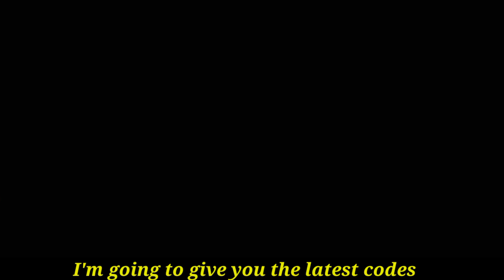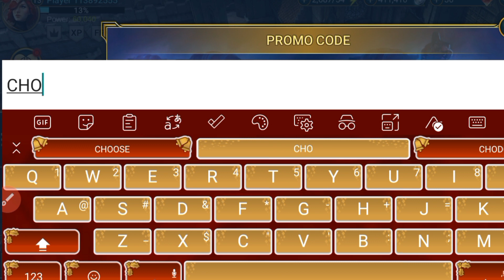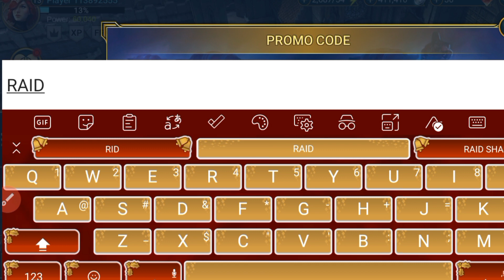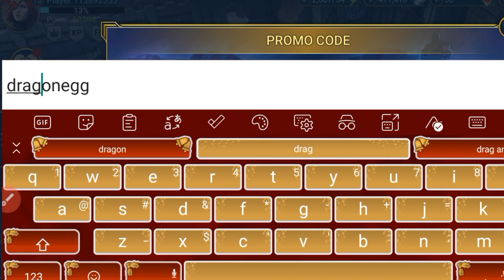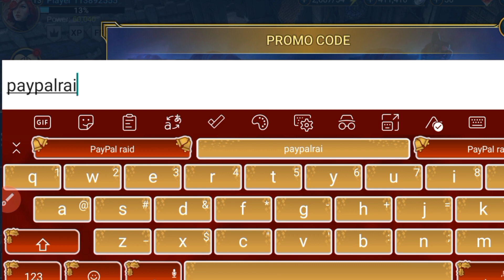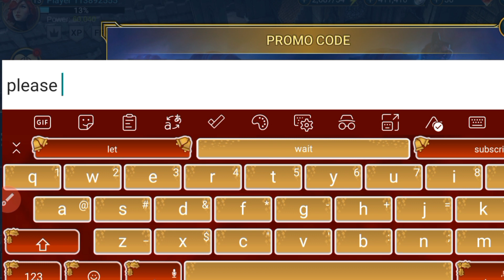Finally) New Codes Update - Raid Shadow Legends Promo Codes - Raid Shadow Legends💞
Finally) New Codes Update - Raid Shadow Legends Promo Codes - Raid Shadow Legends💞 Finally) New Codes Update - Raid Shadow Legends Promo Codes - Raid Shadow Legends💞

Cover Topics:-)

1) Raid shadow legends promo codes
2) raid shadow legends promo code
3) Raid shadow legends codes
4) Raid shadow legends code 2023
5) codes raid shadow legends
6) code raid shadow legends 2023
7) codes for raid shadow legends 2023
8) raid shadow legends redeem code
9) Raid shadow legends codes 2023